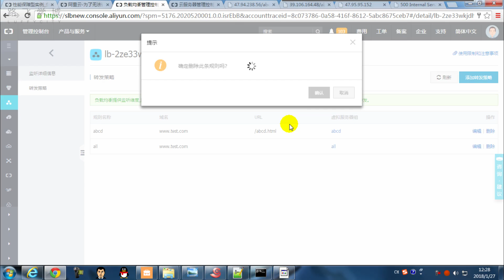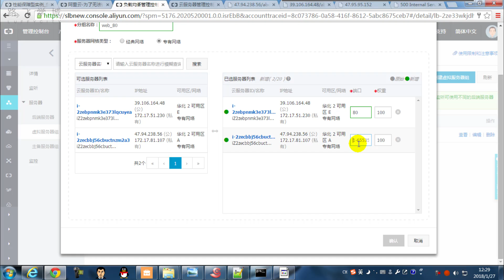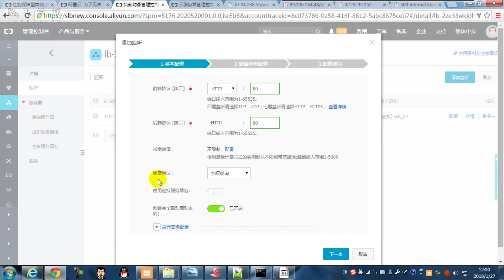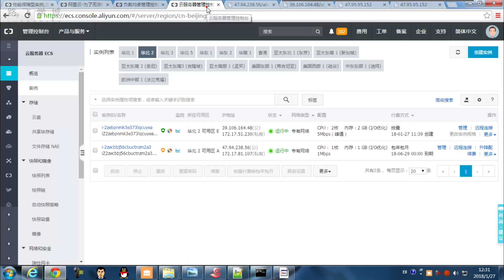2 2 30 虛擬伺服器組的用法二